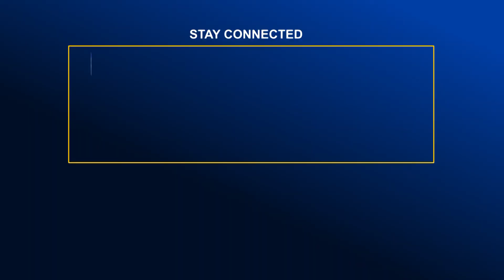চট্টগ্রামে রূপালী ব্যাংক শাখা ব্যবস্থাপকদের অংশগ্রহণে ব্যবসায়ীক সম্মেলন | Global TV News